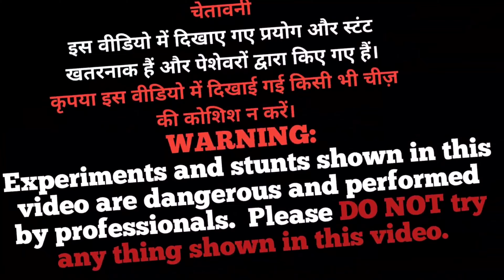Diwali Crackers Experiment 2023 | दिवाली पटाके कैन के अंदर 💥Experiment | BHARU KE EXPERIMENT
Video Topics:-
diwali crackers testing
diwali crackers
diwali crackers experiment
crackers experiment
anar vs water diwali crackers experiment
crackers testing in water
testing diwali crackers in water
diwali crackers testing in water
diwali experiment
cracker experiment
experiment
experiment in telugu
experiments in telugu
diwali crackers video
crackers